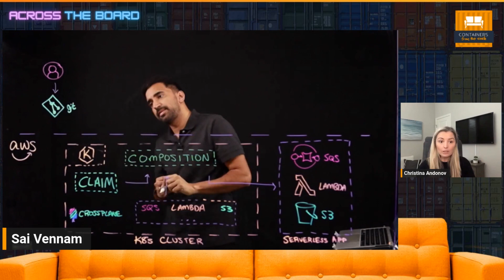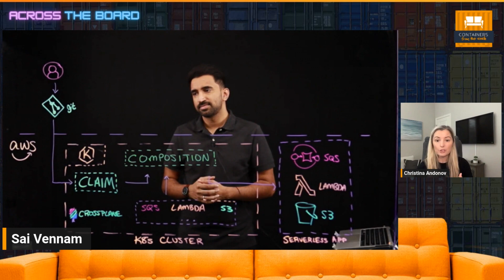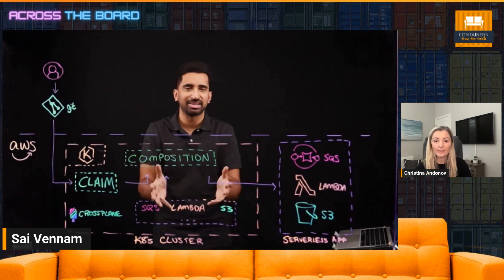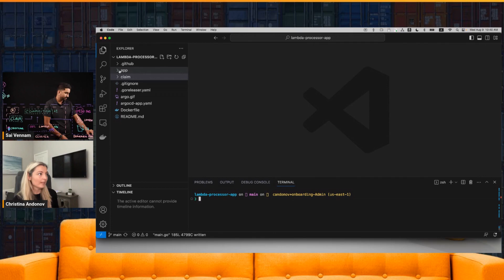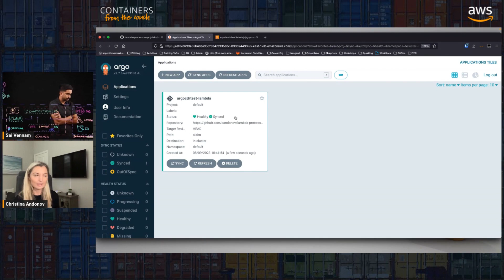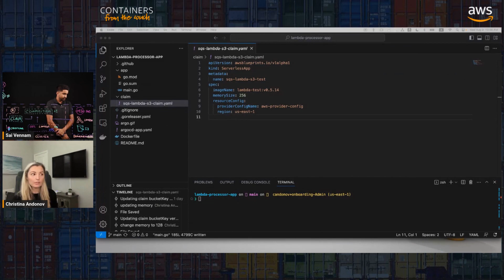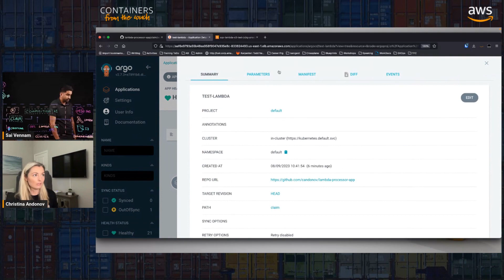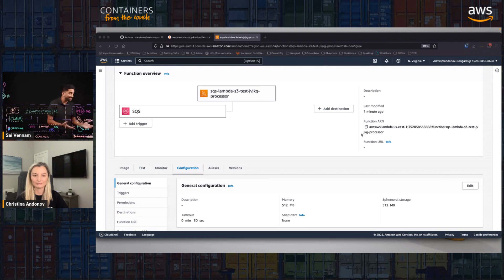Deploy Lambda with Crossplane on Amazon EKS | GitOps for Serverless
When does it make sense to use Kubernetes to manage your serverless architectures? Should you leverage GitOps principles in your modern CI/CD pipelines? In this video, Christina Andonov and Sai Vennam start with an architectural overview before diving into a hands-on demo featuring Crossplane, Amazon EKS, and Lambda.

0:00 Introduction
0:30 Architecture Overview: Kubernetes for Lambda
3:33 Dev vs Ops Experience
7:00 Demo